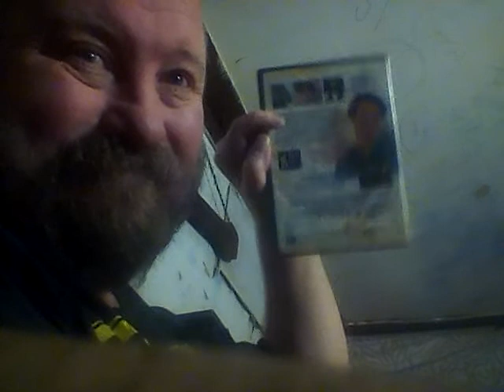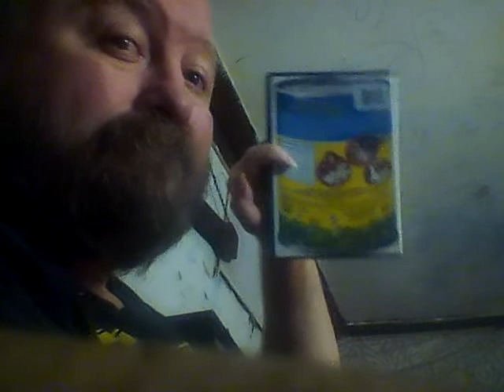DVD 📀🎥🎭📹🎥🎬📹📀MOVIE COLLECTION FOR SUNDAY SEPTEMBER 26TH 2021